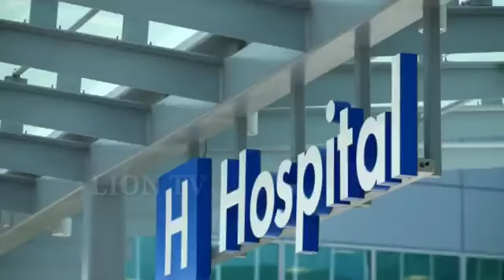Somu V Yadrami